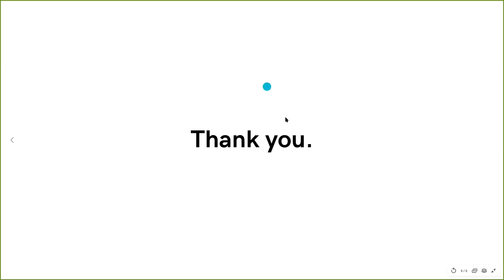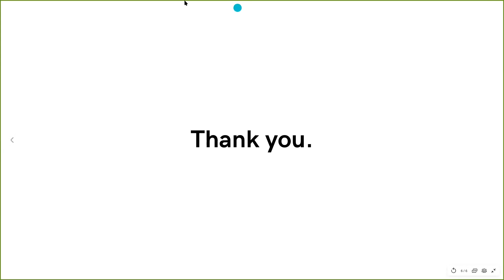Learn Networking with Peers - Day 5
Diary of Hackers is organizing her Third Edition of LEARN WITH PEER training programme. This is the first Cohort of the Network Training/Challenge.

DoH is creating an enabling environment where you can learn, share and grow with others. Thereby helping each other to complete the challenge together.